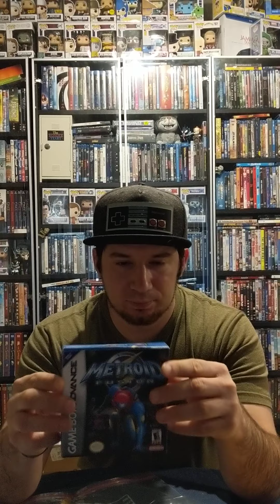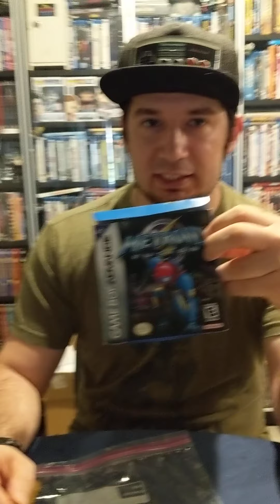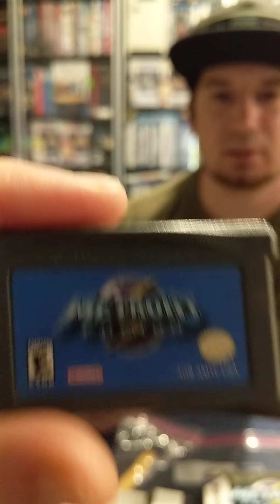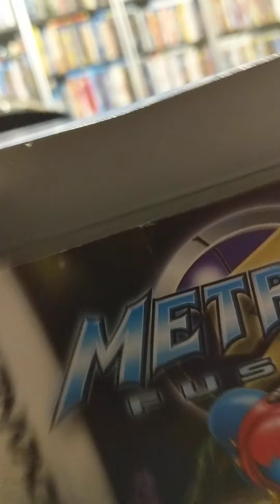PriceCharting Pickup: Real or Fake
Today I open my first ever PriceCharting Pickup. I was amazed with the results